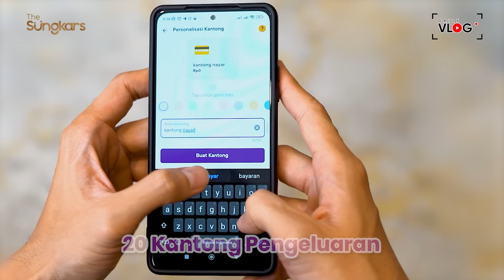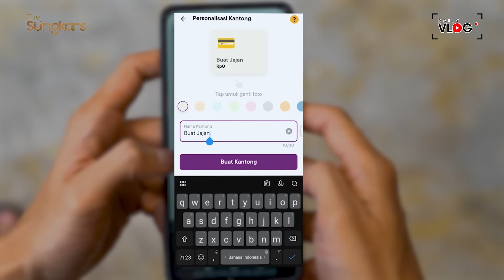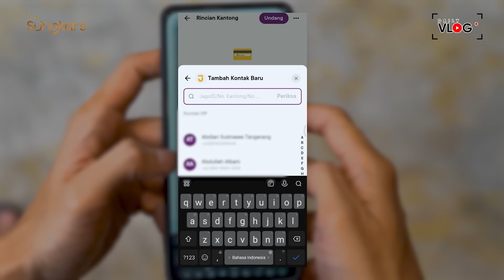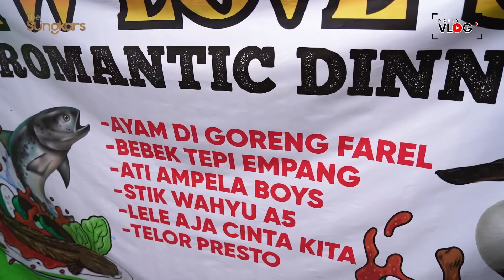SHIREEN SUNGKAR SAMPAI MALU KARENA DILIHATIN IBU-IBU